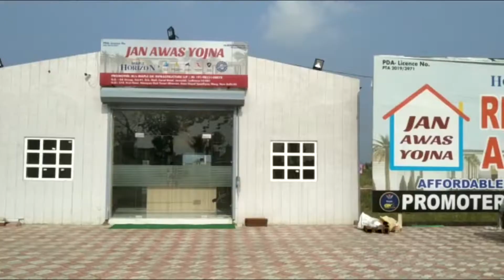ਏ ਐਸ ਆਈ ਦਵਿੰਦਰ ਸਿੰਘ ਦੀ ਕਰੋਨਾ ਨਾਲ ਹੋਈ ਮੌਤ, ਸਰਕਾਰੀ ਸਨਮਾਨਾਂ ਨਾਲ ਕੀਤਾ ਗਿਆ ਅੰਤਿਮ ਸੰਸਕਾਰ